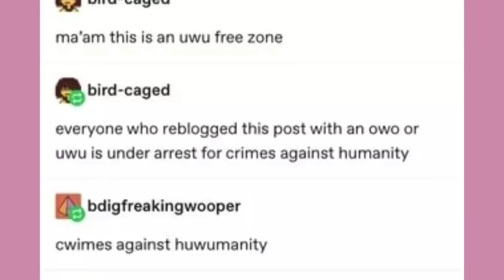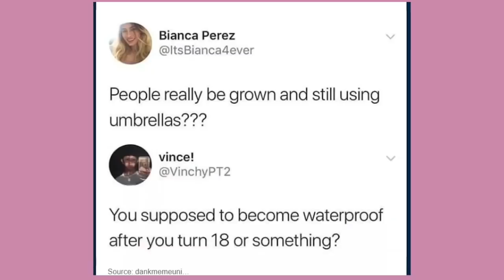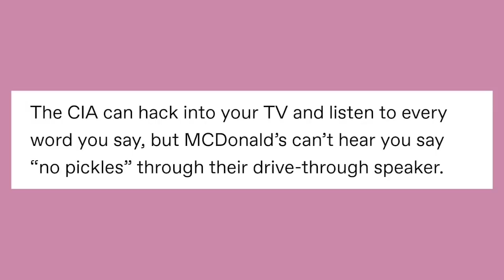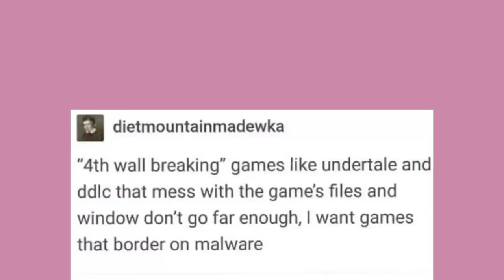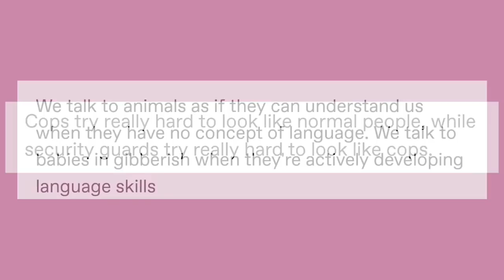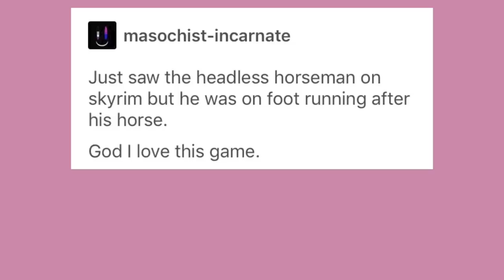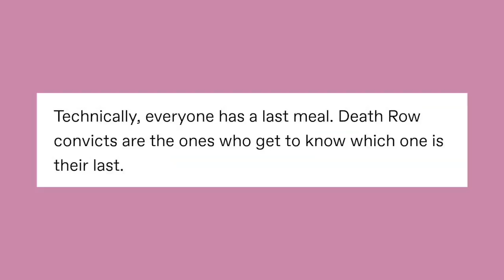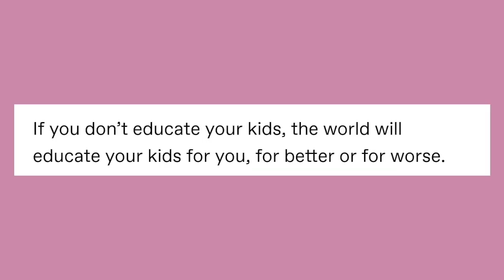It Came From Tumblr #23 [Binge Compilation]